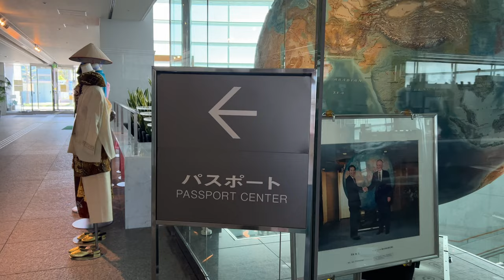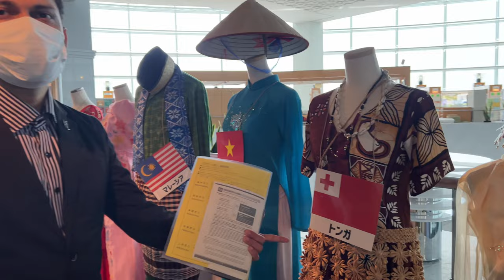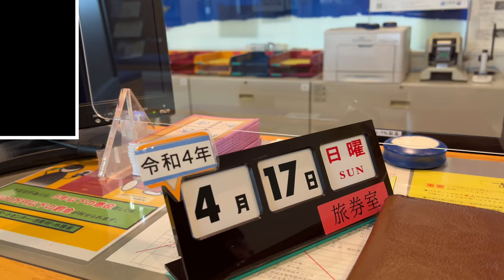Finally Got Our Japanese Passport | কিভাবে পাসপোর্টের জন্য এপ্লাই করবেন?! safwanshanayasfamilyvlog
Today we got our New japanese passport …Sharing our experiences for the whole process.

Hello, We are a Bangladeshi family of 4 that lives in Japan.My husband( Ilias) and I(Sonia) our first baby (Safwan) and our baby girl (Shanaya). We are a fun loving family that likes to travel around and laugh. We love vlogging our daily lives to keep a record and to share with all of you!